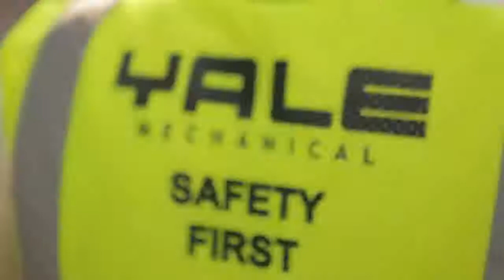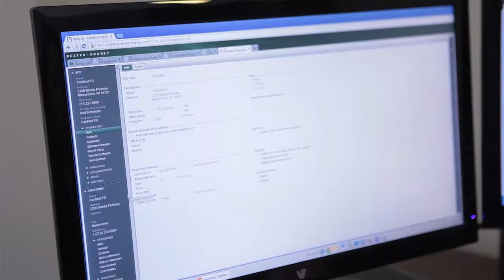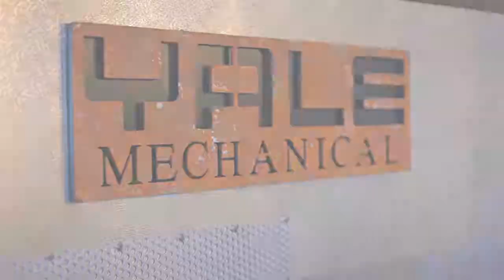Yale Mechanical Innovator Finalist UC 2013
Spectrum Construction Software by Dexter + Chaney helps Yale Mechanical manage more work, more efficiently.